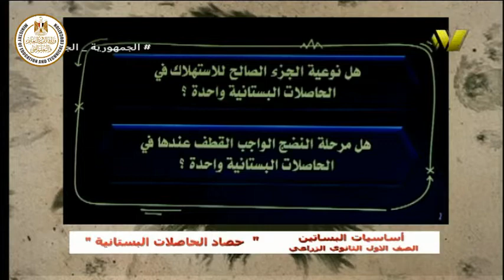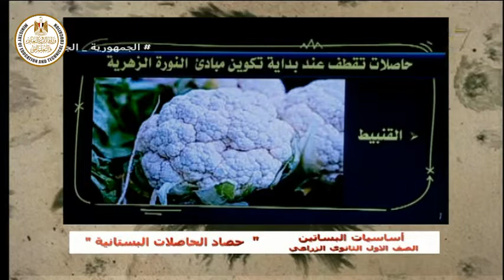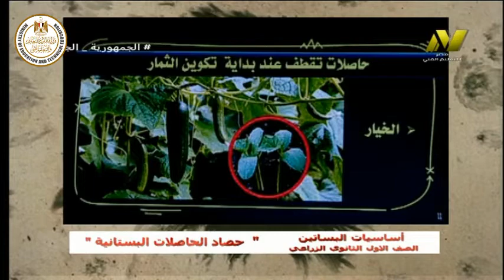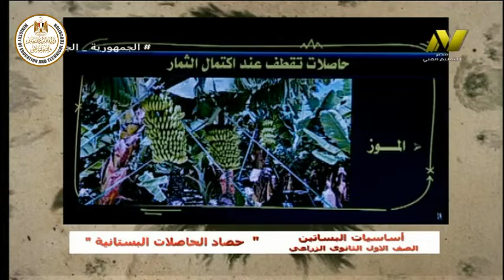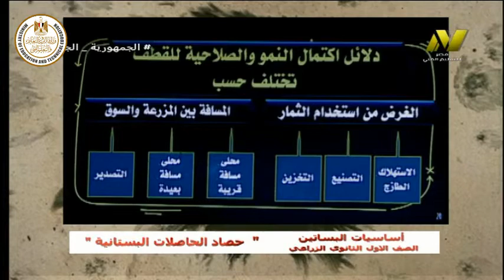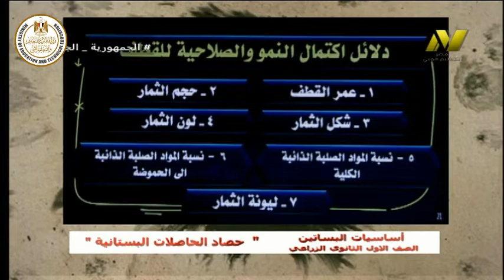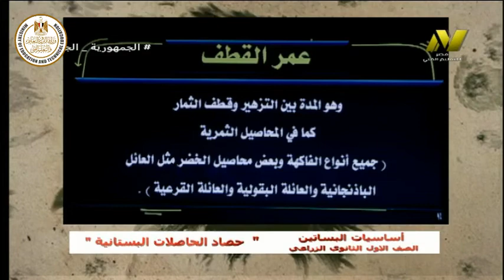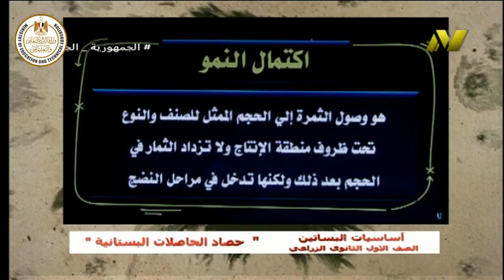الصف الاول زراعى - اساسيات البساتين - حصاد الحاصلات البستانية - ا محمد متولى